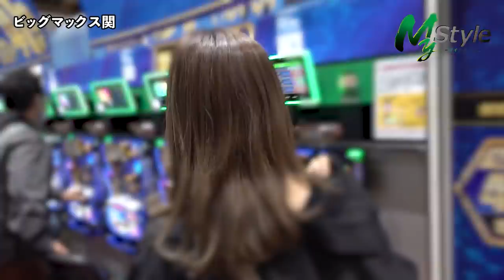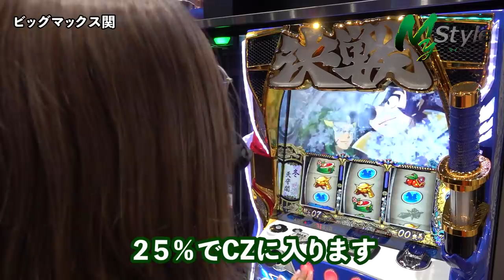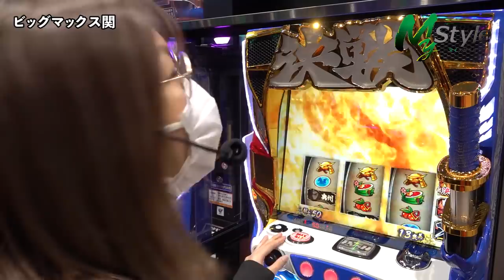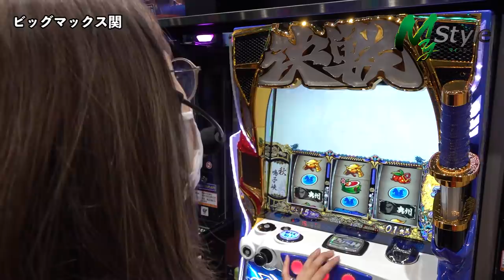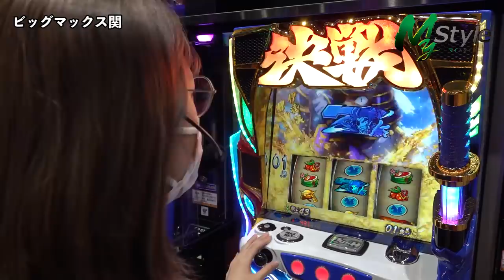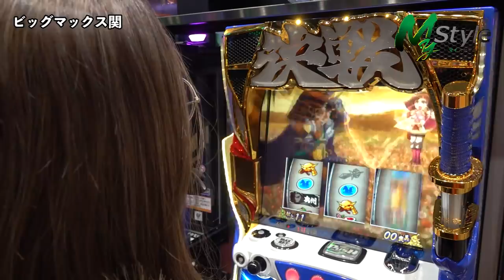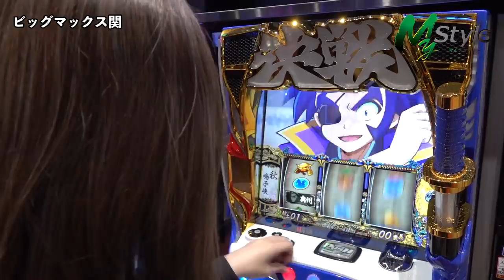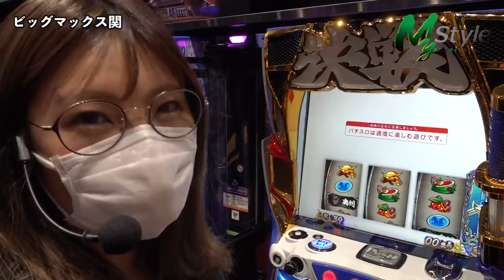My style 第9話 五十嵐マリア編【政宗3】[ジャンバリ.TV][パチスロ][スロット]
今回はここ最近のMy styleで連敗が続いている、五十嵐マリアが登場!!好きな台に地蔵スタイルでぶっ込むというスタイルで挑むのは政宗3!!五十嵐マリアを待つのは天国か、それとも地獄か!?

■実戦台：政宗3